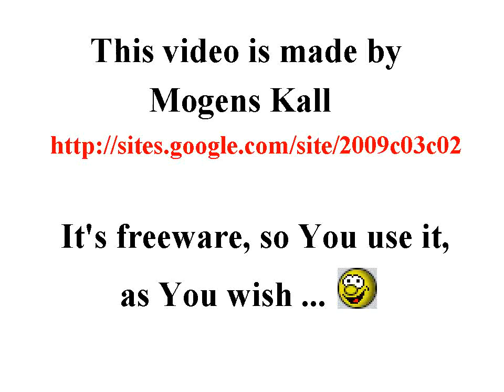Fractal 001, 360 degrees, step 1 degrees, 960x720, 360 frames, Freeware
00:04

Fractal 001 is build up by 360 pictures. Together they create 360 degrees and can therefore be played again and again fx. as background animation lightshow.

An example, see perhaps ...

The steps between the pictures are 1 degrees.

The picturesite is 960x720 (YouTube HD-standard)

And please: Have fun ... :-)